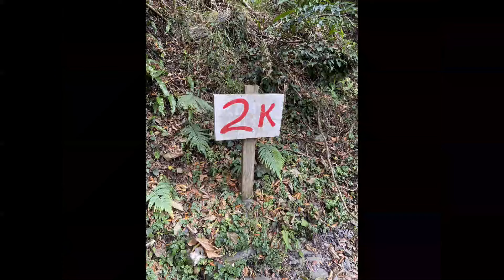【大鳥出遊趣】#7 出發！巨石與神木。在2021的年末前往神秘的部落探險！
臺灣最深山的原住民部落，曾被稱為黑暗部落，也是台灣最後一個通電的村莊。
讓我們前往探險吧！

拍攝器材： ｜ Gopro 9 ｜
          Insta 360 one X II
            DJI MINI2

騎乘車輛：
HONDA NC750X 2016